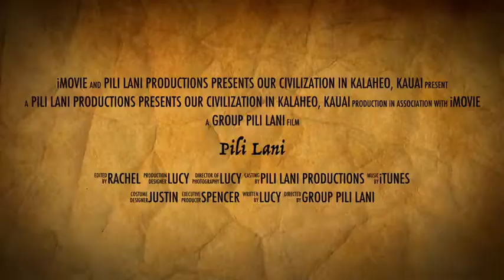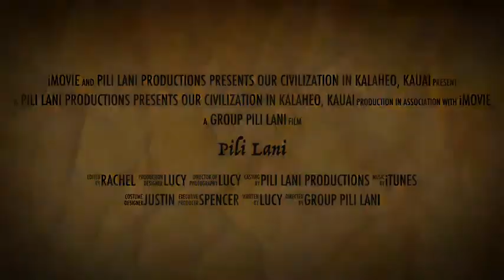Pili Lani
description